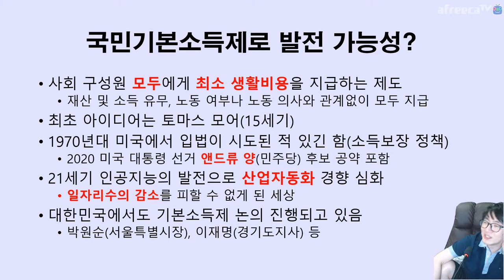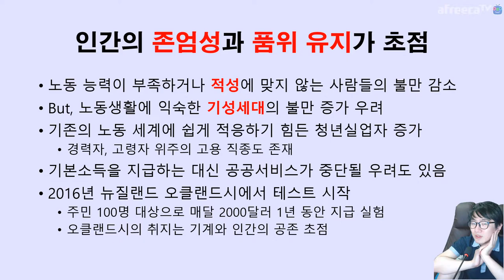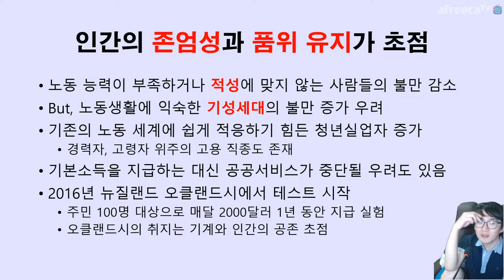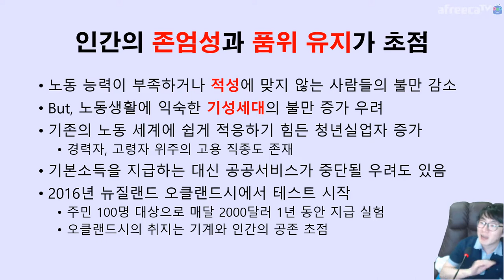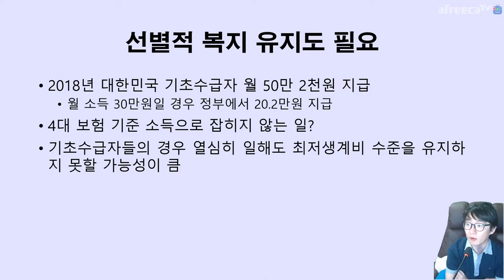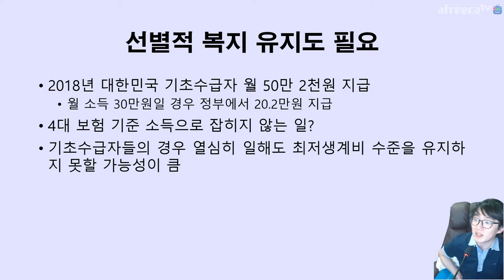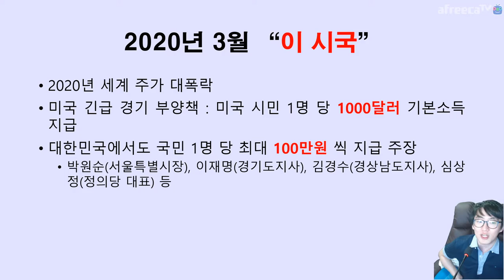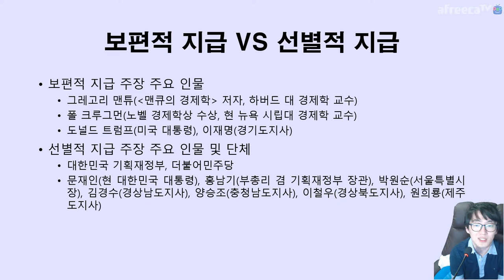이 기회에 기본소득제 💸 단계적으로 추진해야 하지 않을까요 | 시사 진단 News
AI의 급격한 성장으로 인해 산업자동화가 일어나고, 이로 인해 일자리가 급격히 줄어드는 시점이에요. 인간이 최소한의 품위 유지를 위해서는 기본소득제를 정착하지 못한다면, 길거리에 주저앉는 사람들이 얼마나 많아질지...

시사 진단 컨텐츠는 댓글을 받지 않아요.